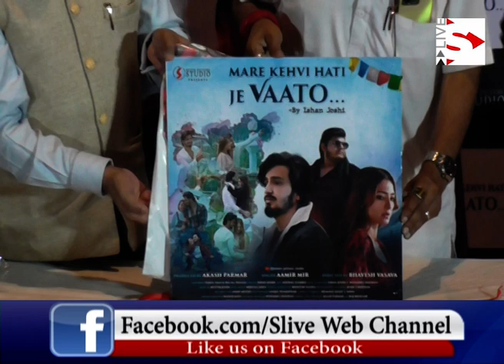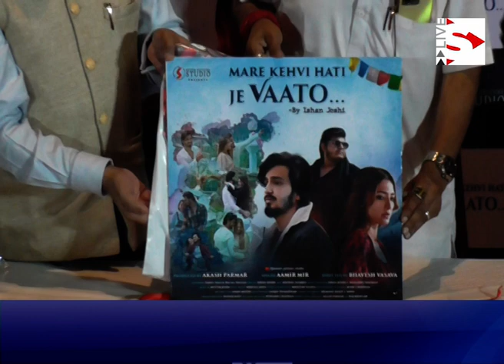ગુજરાતી સોન્ગ મારે કહેવી હતી જે વાતો નું ભવ્ય લોન્ચિંગ